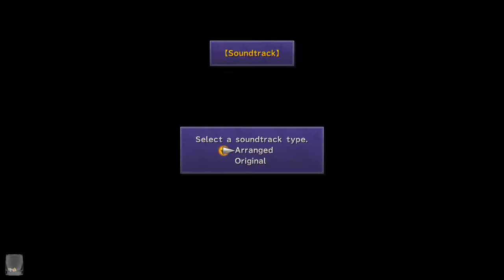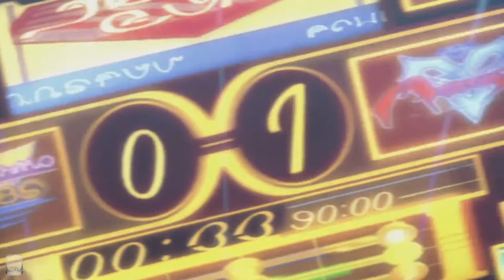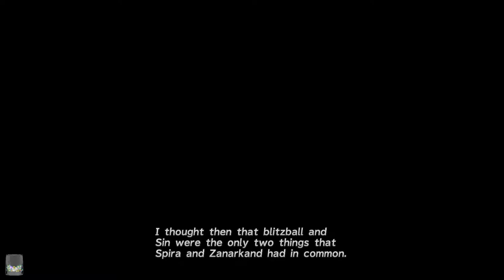Diabetus Stream - Final Fantasy X HD: 2nd Run (Part 1)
I am uploading this for archival purposes.

Diabetus and his fiance decided to restart the Final Fantasy 10 playthrough that originally started in 2017. Kupo!